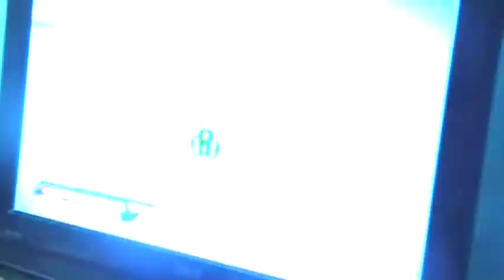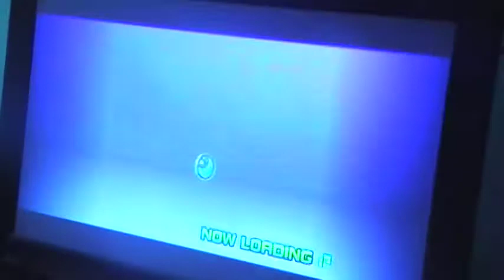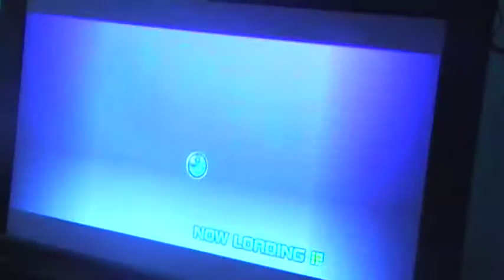Sonic Unleashed Glitches Video Part 2